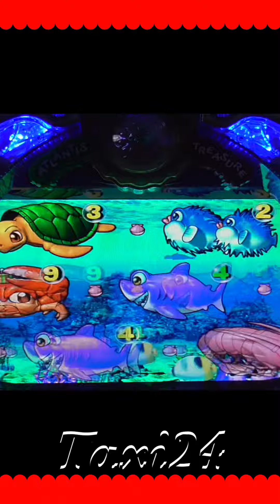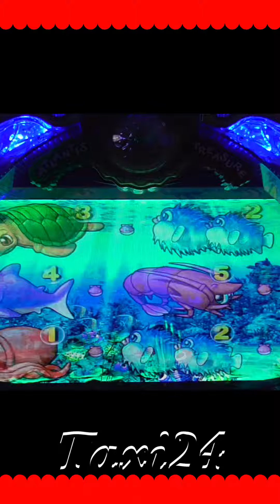【JAPANESE GANES】縦型！ぱちんこ/PACHINKO 2023.10.11❷登録者40000人突破😇感謝😆